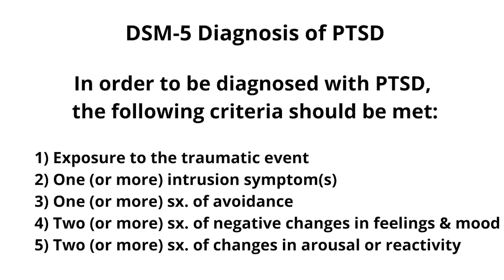Psychologist Reacts - THE FORENSIC PSYCHOLOGIST MANIPULATED THE DATA - Johnny Depp v Amber Heard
Forensic Psychologist Dr. Dawn Hughes testified in the Johnny Depp v. Amber Heard Trial. It it was BAD

This is my reaction to her diagnosis AND her performance in court

HINT! - IT was BAD

It is a different format - focused more on psychological concepts, my professional life, and coaching/consulting